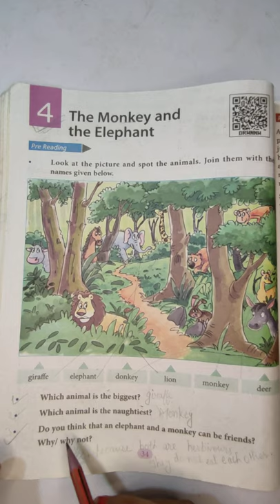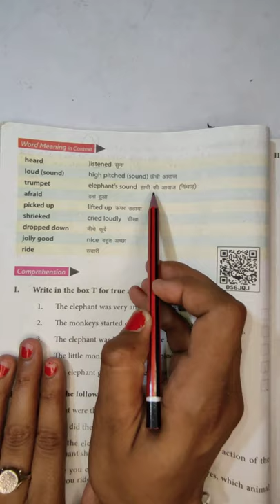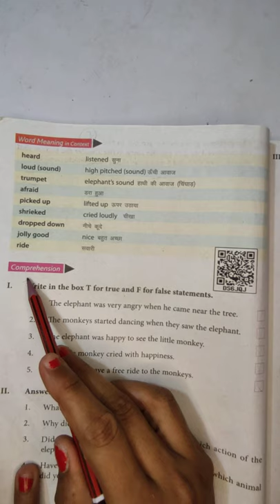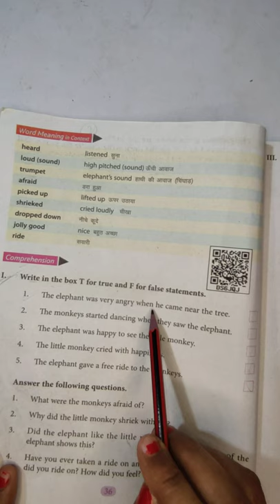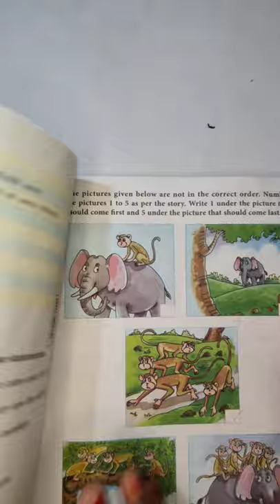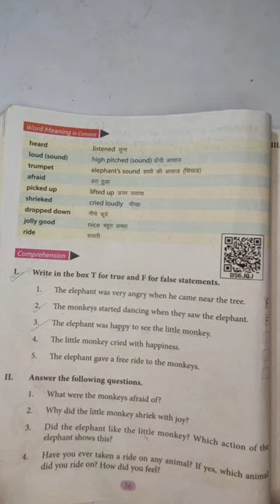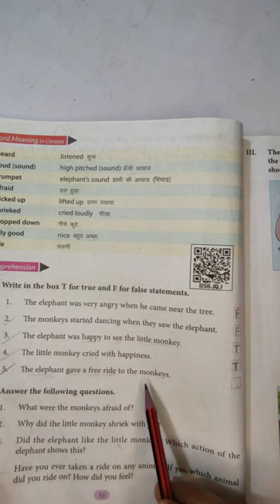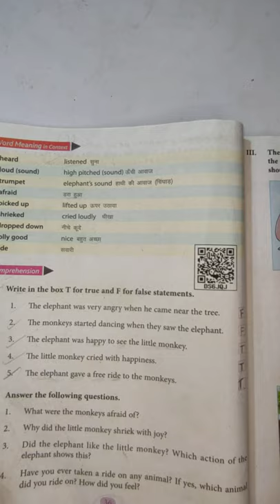Class - 3rd || Lesson - 4 ||English || Page No. 36 || Haryana Board# Way To Success HP #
# English#
# Class - 3rd #
# Lesson -4 #
# Page No. 36#
# Word Meaning And T/F#
# Haryana Board #

# Way To Success HP#